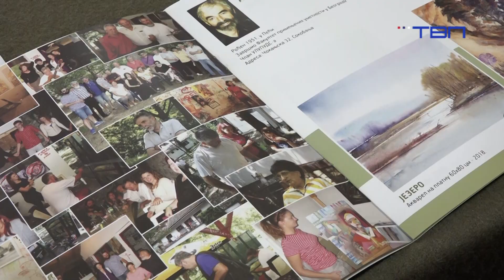TV Pančevo- Likovna kolonija „Deliblatski pesak“ od 26. jula do 3. avgusta